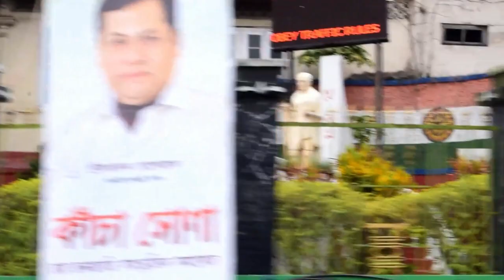Dibrugarh_Through_My_Lens | m.d_adil_hussain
This is my vlog video on Dibrugarh .

Dibrugarh (pron: ˌdɪbru:ˈgɑ:) is a city and is the headquarters of the Dibrugarh district in the state of Assam in India. Well known as the Tea City of India,[2][3] Dibrugarh is considered to be a major city in eastern India in line with Guwahati and Bhubaneswar[4] and is the emerging communication and industrial hub of North East India.[5] Dibrugarh is also one of the two main cities in the state of Assam to receive urban development aid from the Asian Development Bank[6][7] and is the nerve centre of industry, communication and healthcare of the upper Assam region.[8] Dibrugarh is located 439 km (273 miles) east of Guwahati, the largest city of the Indian state of Assam. Dibrugarh is well connected to the rest of India by rail, road and air transport and thus serves as a gateway to eastern Assam and also parts of Arunachal Pradesh. Moreover, there has also been a consistent demand, particularly from the industrial sectors, for starting international flights from Dibrugarh to Bangkok and Singapore.[5] Mega projects like Brahmaputra Cracker and Polymer Limited, India's longest rail cum road bridge Bogibeel bridge and other upcoming modern urban infrastructure are transforming Dibrugarh into a vibrant city. Of late, the city of Dibrugarh is emerging as a popular destination for business and leisure trips for tourists from India and abroad and the 9th edition of the North East Business Summit was held in the city with the theme "Building bridges with South East Asia", where representatives from South East Asian nations and business leaders of the country pledged to contribute substantially for the socio-economic growth of the North East.[9] Dibrugarh is also a centre of education and research and the Indian Space Research Organisation (ISRO) organized the 18th National Space Science Symposium in the city in January–February, 2014.[10] The city Master Plan area of Dibrugarh is 66.14 sq. kilometres and population is 186,214.[11] It is situated in the easternmost part of Assam.(wiki)

i have tried to show that this place is a fine combination of almost all colors of life. To me its more than a town less than city.

for any production query go to the above links.

at the end i wanna thank every single person who have helped me (names are given ind end of the video).